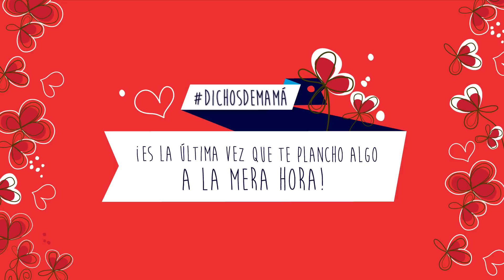Taurus - Watt Sopa / ¡Es la última vez que te plancho algo a la mera hora!